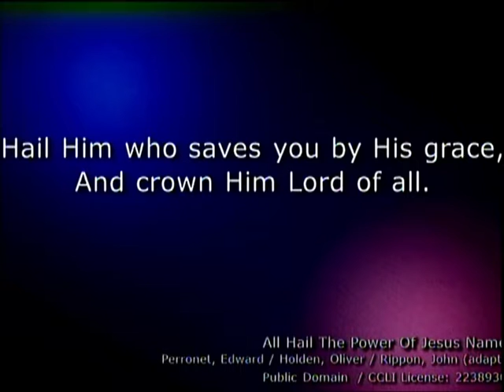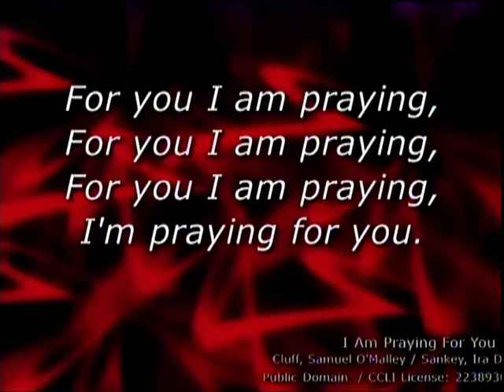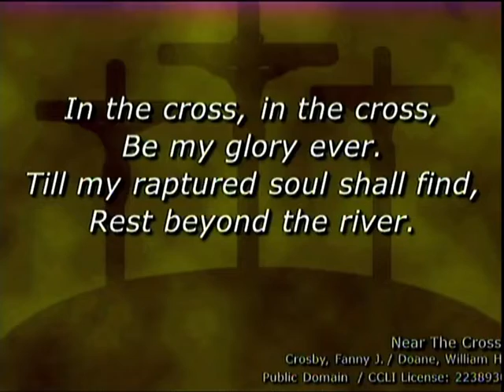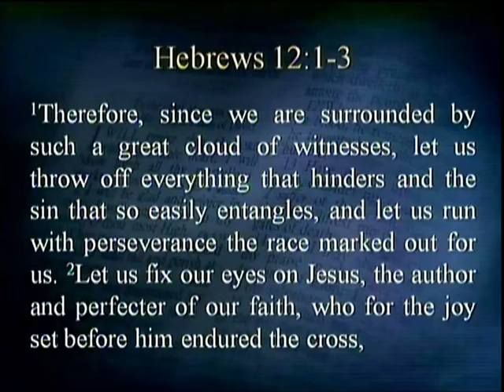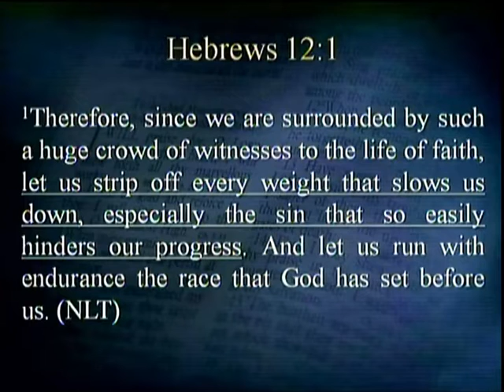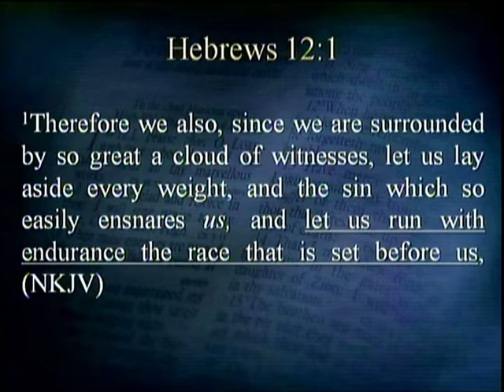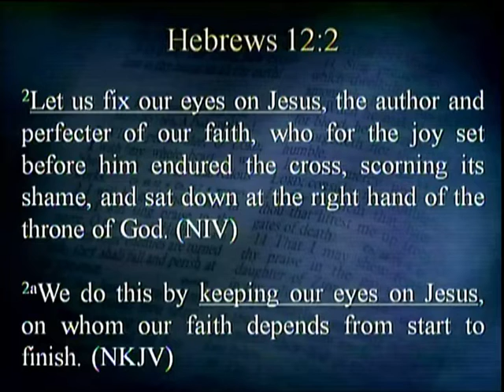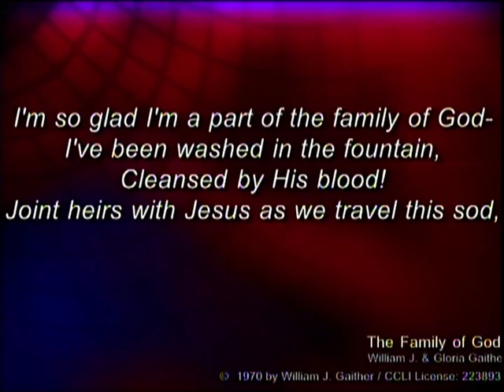June 13 2021 Service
Alburnett Christian Church June 13, 2021 Service